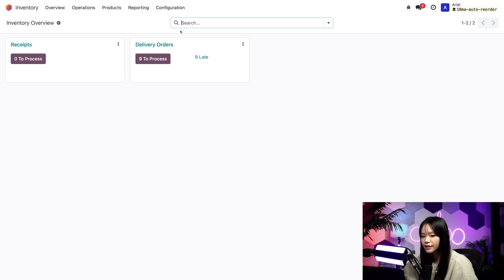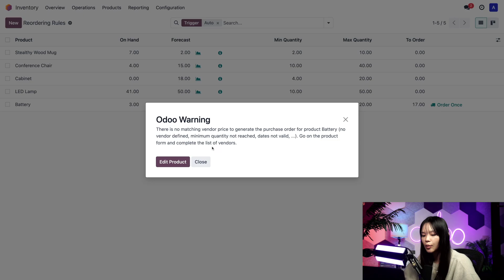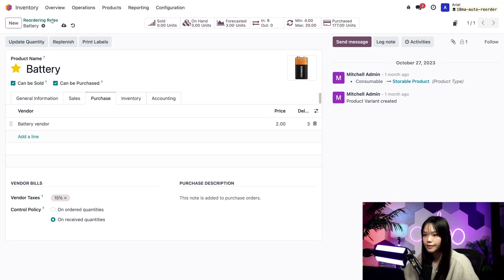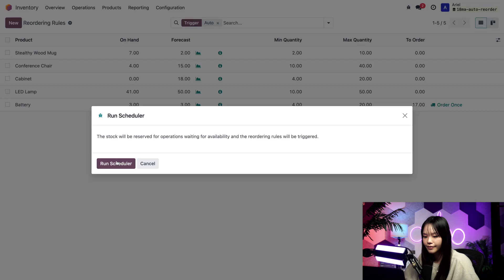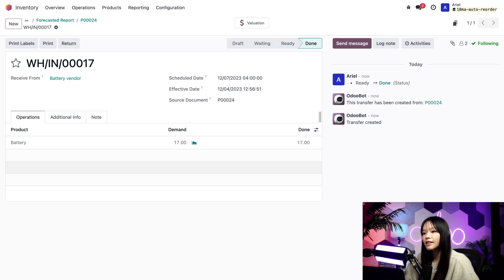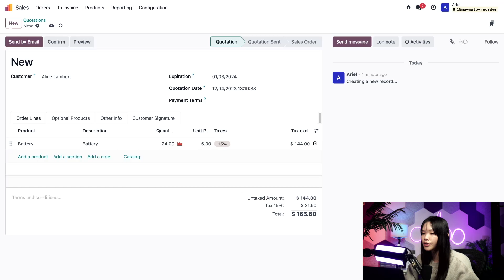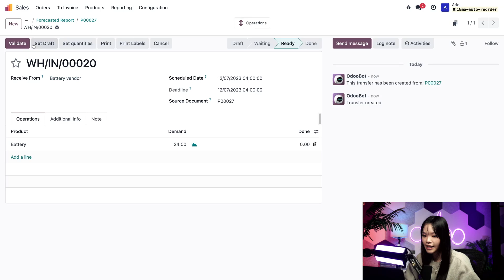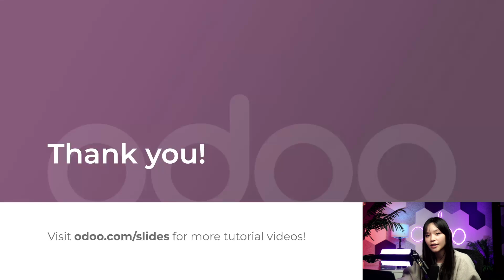Automatic Reordering Rules | Odoo Inventory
In this video, learn how to set up automatic replenishments.
0:00 - Intro
0:36 - Create Reordering Rule
2:42 - Trigger RR: Run Scheduler
4:48 - Trigger RR: Create Sales Order
6:49 - Conclusion